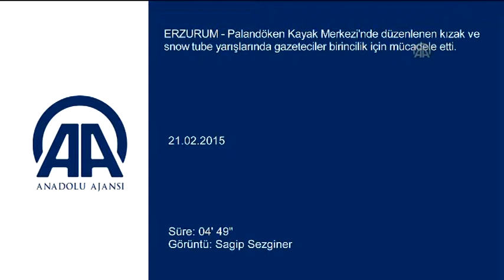Gazeteciler kızakta birincilik için yarıştı